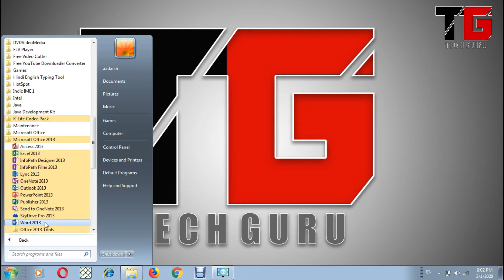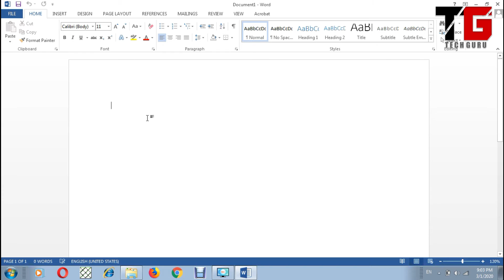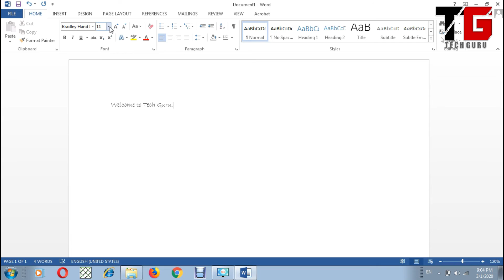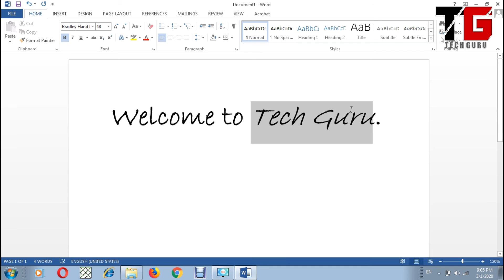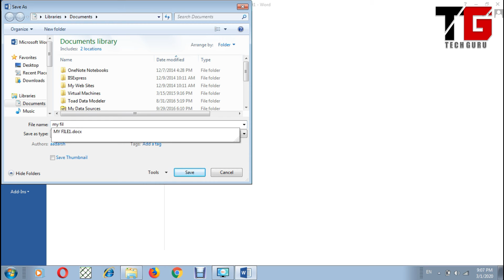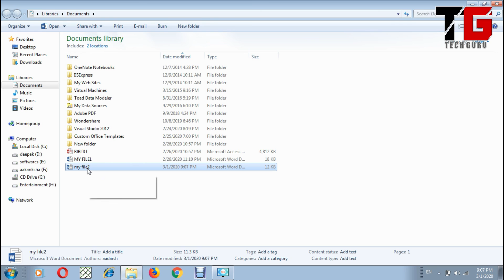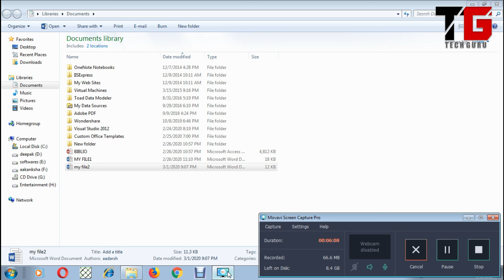Create Word File,Change Font And Save It In Office 2013 By Aakanksha Sood | Beginners | TECH GURU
Hi... Friends, in this video, we will learn how to create word file, change its font and save it using MS Office 2013. We will also learn about extension of word file.